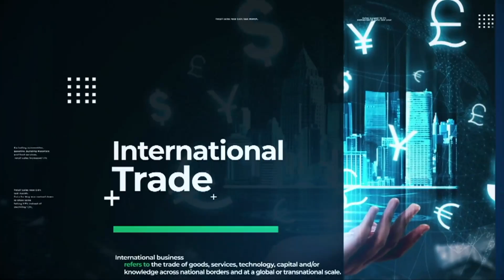เกษตรอัจฉริยะตัวช่วยผลิตอาหารป้อนโลก BUSINESSWORLD I BUSINESS WATCH I 08-10-2564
ส่องแผนพัฒนาชาติฉบับ 13 ดันไทยประเทศชั้นนำผลิตสินค้าเกษตรมูลค่าสูง พลิกโฉมสู่เกษตรอัจฉริยะ ช่วยพ้นความยากจน เตรียมแผนส่งออกผ่านรถไฟลาว-จีน

facebook live : TNN LIVE
Line : @TNNONLINE
Youtube Official : TNNONLINE